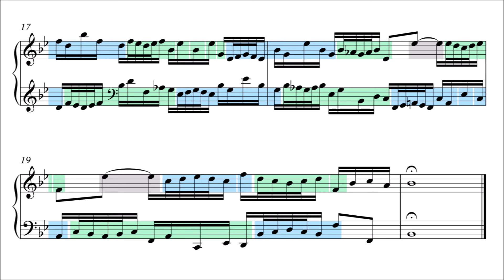Bach: Invention 14 in B-flat Major, BWV 785 (Musical Analysis)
Sheet music for piano or harpsichord with melodic analysis (see below for details).

Invention No. 14 in B-flat Major by Johann Sebastian Bach, BWV 785, from Fifteen Two-Part Inventions (BWV 772-786).

Source: Final Autograph, manuscript preserved at the Berlin State Library.

00:00 Titles - Exposition - Episode 1
00:28 Middle Entry
00:41 Episode 2
00:55 Episode 3
01:14 Final Entry (Stretto) - Conclusion

Melodic analysis:

Key melodic figures, from short motifs to larger thematic units, are marked with a distinct color.

A new color means a new melodic figure. The same color means a recurring melodic figure.

Small gaps within a recurring melodic figure signify mutations, changes in the size or direction of the intervals.

A saw-toothed edge means that the melodic figure has been truncated at the head, tail, or both.

Melodic figures that are part of a sequence or imitative passage that does not appear elsewhere, are marked grey.